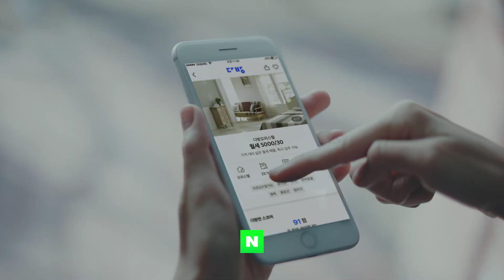다방: 피리부는 꼬맹이 편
[On-Air] Jan 3, 2019